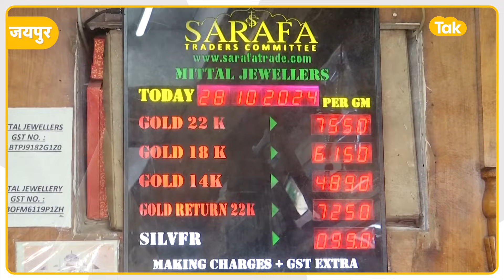Diwali के दिन भी हो रही ज़बरदस्त खरीददारी, Jaipur के सारे बाज़ारों में खचाखच पब्लिक!